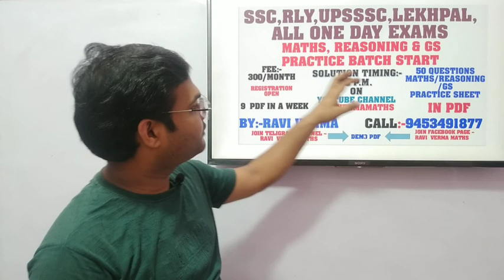NEW PRACTICE BATCH ....